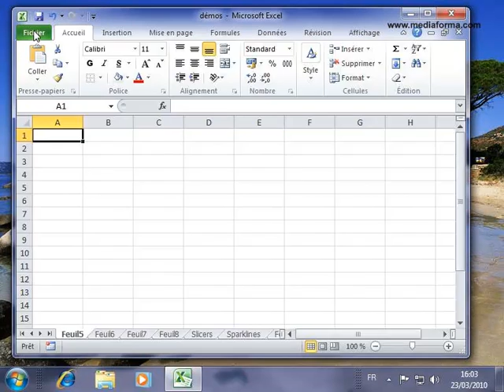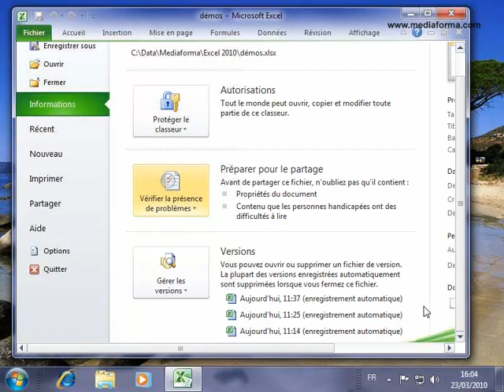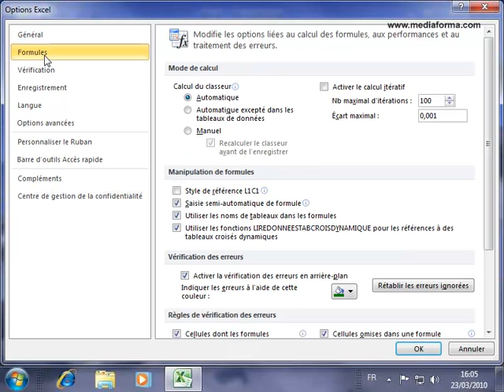Le mode BackStage d'Excel 2010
Le mode BackStage donne accès à des fonctionnalités telles que l'ouverture, la fermeture, la sauvegarde, l'impression et le partage du classeur en cours d'édition.Découvrez ses fonctionnalités dans cette vidéo.